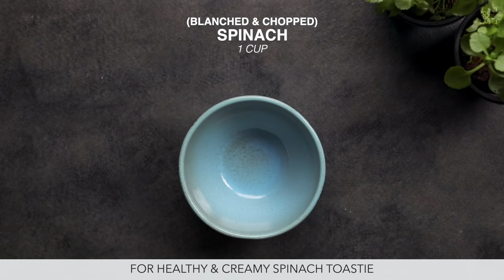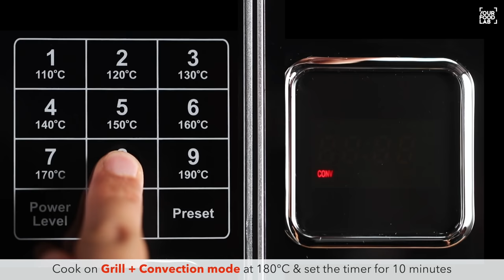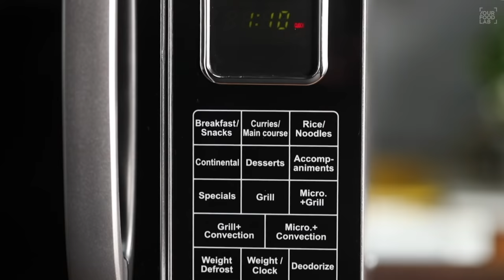Quick & easy Toasties - 4 ways | Microwave Oven | Chef Sanjyot Keer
Contest Alert! CookWithATwist with Morphy Richards
Hello people! Hope you are enjoying the monsoon weather and with that, comes an exciting contest! Race to your kitchen and show us your twist on a recipe of your choice and stand a chance to win an exquisite Morphy Richards Microwave Oven.

1. Cook a recipe of your choice with an innovative twist.
2. Take an amazing original photo of your finished dish and upload the photo on your Facebook & Instagram handle tagging Morphy Richards India & Your Food Lab & use the hashtag
3. Follow Morphy Richards India and Your Food Lab.
4. Make sure you mention your 'Twist' of the recipe in the caption. Only three winners with the craziest twist stand a chance to win Contest ends on 1st of September, 2020! So Hurry up! Get creative and show us your version of CookWithATwist

Written recipe for Toasties 4 ways:

Pav bhaji masala toasties:
Ingredients:
 Boiled Potatoes ½ cup (mashed)
 Tomatoes ½ cup (chopped)
 Onions ½ cup (chopped)
 Capsicum ½ cup (chopped)
 Garlic 4-5 cloves (chopped)
 Pav bhaji masala powder 2 tbsp
 Fresh Coriander 1 tbsp (chopped)

Methods:
 Add all the ingredients in the mixing bowl one by one, mix and combine well.
 Spread a spoonful of mixture evenly on the bread slice and garnish it some more freshly chopped coriander leaves.
 It’s ready for cooking.

Healthy and Creamy spinach toasties:
Ingredients:
 Blanched Spinach 1 cup (chopped)
 Hung curd ½ cup
 Onions 1/4th cup (chopped)
 Pepper powder a pinch
 Paneer (grated) for garnishing

Methods:
 Spread a spoonful of mixture evenly on the bread slice and garnish it with some grated paneer and red chilli flakes.
Chilli cheese corn
Ingredients:
 Processed Cheese 100 gm (grated)
 Spicy Green chillies 2-3 nos. (chopped)
 Sweet Corn kernels ½ cup (boiled)
 Black pepper powder a pinch
 Spicy red chilies (chopped) for garnishing
Methods:
 Spread a spoonful of mixture evenly on the bread slice and garnish it with some more chopped red or green chillies.

Schezwan paneer:
Ingredients:
 Paneer 100 gm (grated)
 Capsicum ½ cup (small diced)
 Schezwan sauce 3 tbsp
 Spring onion greens 1/4th cup (chopped)
 White Sesame seeds 1 tbsp (toasted) for garnish
Methods:
 Spread a spoonful of mixture evenly on the bread slice and garnish it with some toasted sesame seeds.

For baking the toasties:
Methods:
 Bake these toasties together or one flavour at a time, keeping four slices at time in this large 25 litres Morphy Richards microwave oven by pressing the convection + grill button, then set the temperature at 180℃ by pressing the button 8 and then set the timer for 10 mins.
 The choice of 11 power levels and its exposed quartz grill will help to cook this quickly and perfectly that will help in browning the toasties and making it perfectly crisp.
 Your 4 different flavoured toasties are ready to be served, cut it into squares or triangles or any shape and serve it hot with dip of your choice.